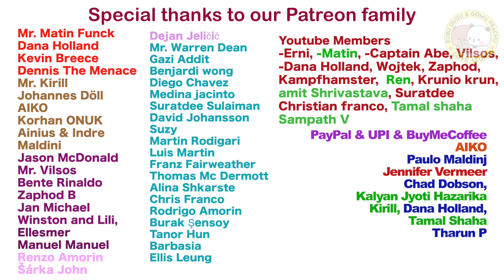Peachu's Dream 😱 | A Thief at Tintin & Dondu's Shop? | EP 252 | Gomu Peachu love story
Peachu has a strange dream about a burglary at Tintin and Dondu’s shop! Can her dreams really predict the future? As Peachu warns her friends, they race to stop the crime before it happens. Will they succeed? Watch to find out! 💭✨

💜 OR Through UPI (for Indians) aryan5india@ybl (WORKS ON ALL UPI APPS)🤗
💝 I hope you are enjoying my work.

➡️Threads: GomuPeachuLoveStory

Story Credit only to this channel
▶️ Credit for images and music